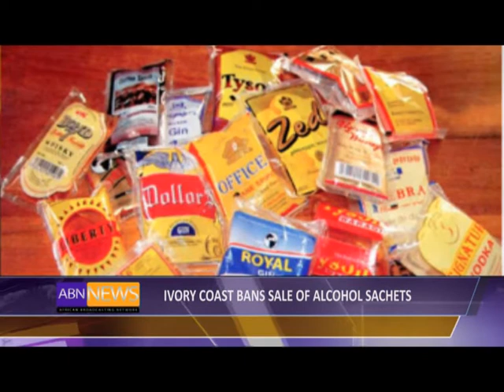ABN Main News@ 6 (11/11/2016) Part 1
ABN Main News